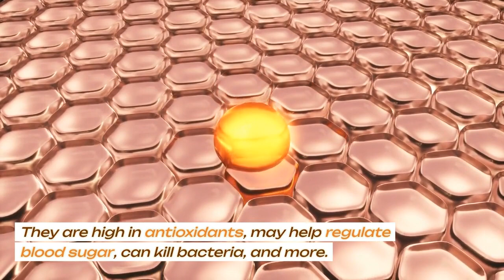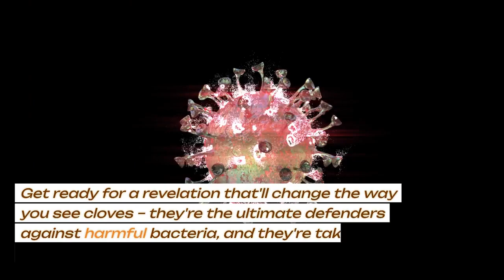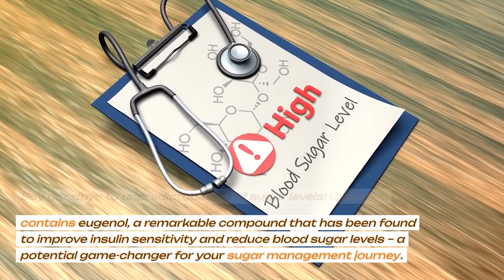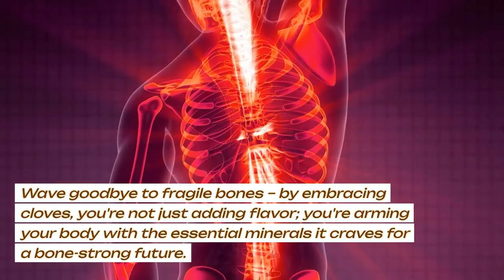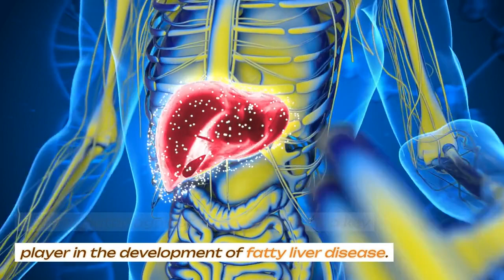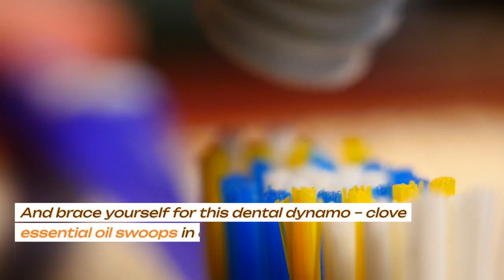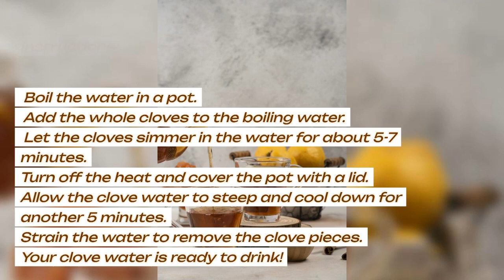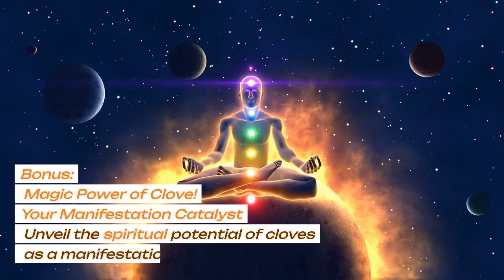What Happens when You Drink Clove Water After 50 & How to Make It? 10 Incredible Benefits!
"Unlocking the Secrets of Clove: A Spice of Health and Wellness 🌿✨
Welcome to our captivating journey into the world of cloves – a tiny spice with extraordinary benefits clove water brings to your body ,that are bound to leave you amazed!
🌟 From enhancing digestion to combating inflammation, supporting immune health, and even potentially fighting cancer, cloves are nature's hidden treasure chest of well-being. Dive into this informative and energizing video as we unveil the science behind how cloves, enriched with powerful compounds like eugenol, can transform your health.
 Learn how this aromatic spice can aid blood sugar regulation, boost your immune system, and provide relief from joint discomfort and toothaches. Discover the magic of clove tea, a natural elixir that has the potential to enhance your liver health, promote mental well-being, and soothe respiratory troubles.
With their antiviral, antibacterial, and anti-inflammatory properties, cloves stand tall as a multifaceted solution to numerous health concerns. Join us in exploring the myriad ways cloves can enrich your life and lead you towards a path of vibrant health and vitality. Don't miss out on this opportunity to harness the power of nature's treasure – the mighty clove!"
Plus, a Bonus Magical Point: Elevate your manifestation practice with cloves, harnessing their enchanting power to manifest your intentions in the Cosmic Dance of Energies.

Organic Clove Essential Oil: for Tooth Ache Ease - Soothes Sore Muscles - Gums, Toothache, Skin Use and Hair Care
Organic Clove Essential Oil
Botanicals Organic Clove Powder
Ground Cloves
Toothpaste with Fluoride &Clove
Black Tea with clove
Cloves Whole
Clove with Rosemary and Fenugreek Hair Growth Spray
Clove Essential Oil – For Diffuser

The information provided on this channel is derived from authentic medical sources. We try our best to provide the best knowledge available out there, but by no means it should be substituted for medical advice from your doctor.
 It is crucial to consult with a qualified healthcare professional to determine the most appropriate and safe approach for your specific condition. They can help you make informed decisions and consider any potential interactions with other medications or existing health conditions.
Resources:
 Freepik.com: stock photos